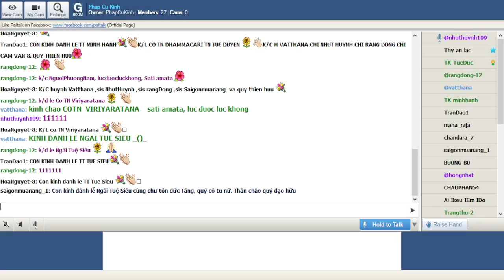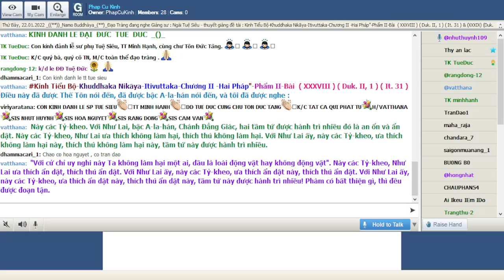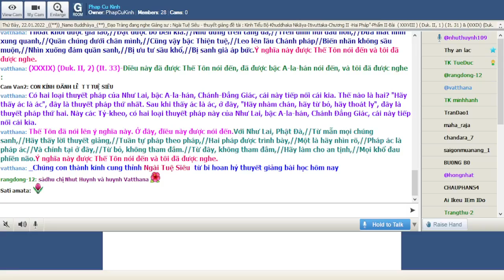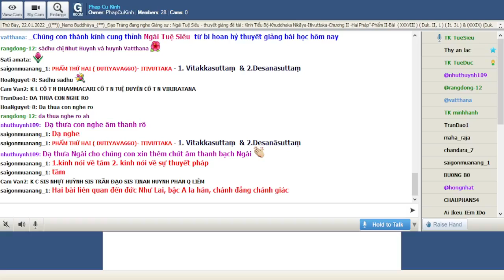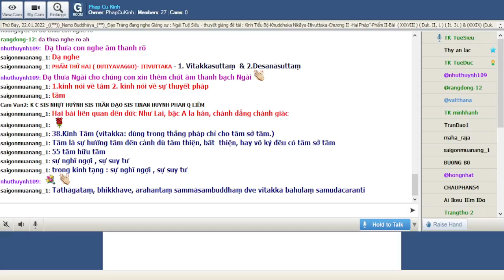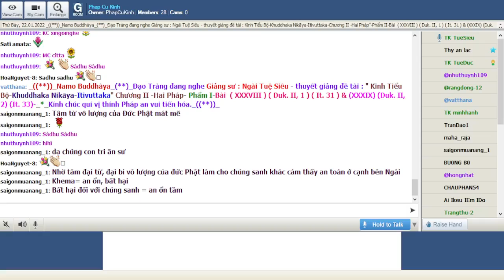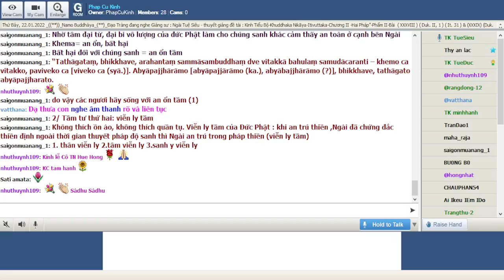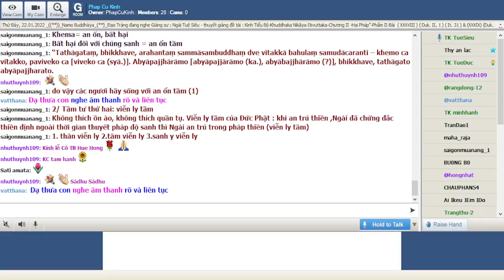22_Thứ Bảy Jan 22-2022.Ngài Tuệ Siêu giảng Tiểu Bộ Kinh(Buổi 22)-tập thứ 4-Kinh Phật Thuyêt Như Vậy.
22_Thứ Bảy Jan 22-2022.Ngài Tuệ Siêu giảng Tiểu Bộ Kinh(Buổi 22)-tập thứ 4-Kinh Phật Thuyêt Như Vậy.Chương II -Hai Pháp"-Phẩm II-Bài  ( XXXVIII ) ( Duk. II, 1 ) ( It. 31 ) & (XXXIX) (Duk. II, 2) (It. 33)

_Này các Tỷ-kheo. Với Như Lai, bậc A-la-hán, Chánh Ðẳng Giác, hai tầm tứ được hành trì nhiều đó là an ổn và ẩn dật. Này các Tỷ-kheo, Như Lai ưa thích không làm hại, thích thú không làm hại. Với Như Lai ấy, này các Tỷ-kheo, ưa thích không làm hại này, thích thú không làm hại này, tầm tứ này được hành trì nhiều.

_"Với cử chỉ uy nghi này Ta không làm hại một ai, dầu là loài động vật hay không động vật". Này các Tỷ-kheo, Như Lai ưa thích ẩn dật, thích thú ẩn dật. Với Như Lai ấy, này các Tỷ-kheo, ưa thích ẩn dật này, thích thú ẩn dật. Với Như Lai ấy, này các Tỷ-kheo, ưa thích ẩn dật này, thích thú ẩn dật này, tầm tứ này được hành trì nhiều! Phàm có bất thiện gì, thì đều được đoạn tận.

_Do vậy, này các Tỷ-kheo, các Thầy hãy an trú, hân hoan trong không làm hại, thích thú trong không làm hại. Này các Tỷ-kheo, với các Thầy an trú, hân hoan trong không làm hại, thích thú trong không làm hại, tầm tứ này sẽ được hành trì nhiều. "Với cử chỉ uy nghi naỳ, chúng ta không làm hại một ai, dầu là loài động vật hay không động vật".

_Này các Tỷ-kheo, hãy an trú hân hoan trong ẩn dật, thích thú trong ẩn dật. Này các Tỷ-kheo, với các Thầy an trú hân hoan trong ẩn dật, thích thú trong ẩn dật, tầm tứ này sẽ được hành trì nhiều. Còn có gì bất thiện, còn có gì chưa đoạn tận, còn có gì chúng ta phải từ bỏ nữa đâu?

_Thế Tôn đã nói lên ý nghĩa này. Ở đây, điều này được nói đến. Như Lai, bậc Giác ngộ,//Bậc có thể nhẫn nại,//Những gì mà người khác,//Không có thể nhẫn nại,//Hai tầm tứ, vị ấy//Hành trì và thực hiện,//Trước hết được nói đến,//Là an ổn tầm tứ,//Thứ đến là ẩn dật,//Thứ hai được trình bày,

_Phá tan màn hắc ám,//Ðã đến bờ bên kia,//Bậc Ðại sĩ đạt được,//Quyền lực không lậu hoặc,//Ðạt thân mạng tối hậu//Trong ái diệt, giải thoát.//Vị ẩn sĩ như vậy,//Chắc mang thân tối hậu,//Ta nói rằng vị ấy//Từ bỏ được kiêu mạn,

_Thoát khỏi được già lão,//Ðạt được bờ bên kia.//Như đứng trên tảng đá,//Trên đỉnh núi đầu non,//Ðưa mắt nhìn xung quanh,//Quần chúng dưới chân mình,//Cũng vậy bậc Thiện tuệ,//Leo lên lầu Chánh pháp//Biến nhãn không sầu muộn,//Nhìn xuống đám quần sanh,//Bị ưu tư sầu khổ,//Bị sanh già áp bức.Ý nghĩa này được Thế Tôn nói đến và tôi đã được nghe.

_Có hai loại thuyết pháp của Như Lai, bậc A-la-hán, Chánh-Ðẳng Giác, cái này tiếp nối cái kia. Thế nào là hai? "Hãy thấy ác là ác", đây là thuyết pháp thứ nhất. Sau khi thấy ác là ác, ở đây, "Hãy nhàm chán, hãy từ bỏ, hãy thoát ly", đây là thuyết pháp thứ hai. Này các Tỷ-kheo, có hai loại thuyết pháp này của Như Lai, bậc A-la-hán, Chánh Ðẳng Giác, cái này tiếp nối cái kia.

_Thế Tôn đã nói lên ý nghĩa này. Ở đây, điều này được nói đến.Với Như Lai, Phật Ðà,//Từ mẫn mọi chúng sanh,//Hãy thấy lời thuyết giảng,//Tuần tự pháp theo pháp,//Hai pháp được trình bày,//Một là hãy nhìn rõ,//Pháp ác là pháp ác//Và chính tại ở đây,//Từ bỏ, không tham đắm.//Từ đây, không tham đắm,//Hãy làm cho an tịnh,//Mọi khổ đau phiền não.Ý nghĩa này được Thế Tôn nói đến và tôi đã được nghe.